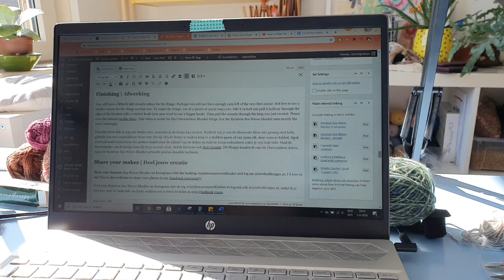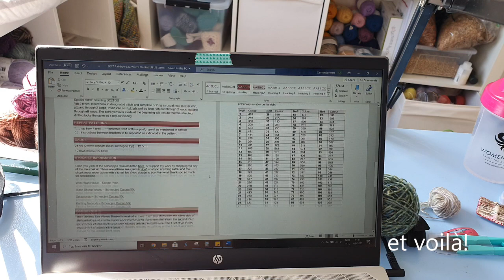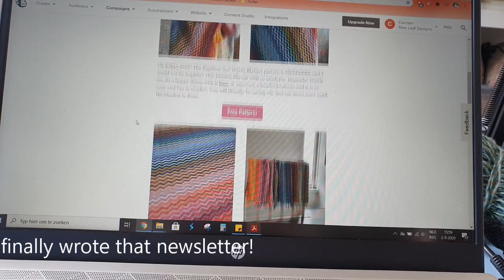New Leaf Vlogs - 1-2 Sep 2020